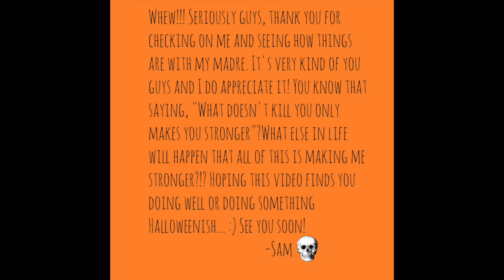Halloween Happy//Madre Update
Here is an update guys! Thank you so much for checking on me to see how things are!!
If you like this video or my channel, would you mind giving a thumbs up?!

*Like my page, My goal is 100 likes! Share it with any other halloween friends!